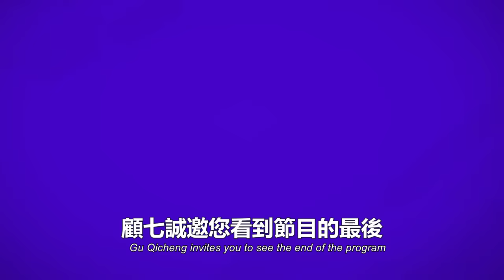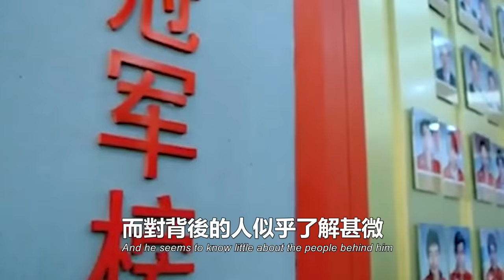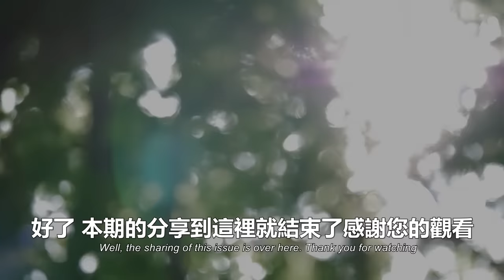全紅嬋訓練時“炸魚”！也被她力保參加奧運，能開除田亮，送郭晶晶當裁判，還大鬧奧運會裁判席，周繼紅到底什麼來頭？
大家好，这里是顧七電臺，每天為大家帶來不同類型的故事 ：
心靈勵志，社會熱點等文章，為大家提供不同的資訊知識！

金牌！天才少女全紅嬋詮釋“水花消失術”，決賽三跳滿分，強勢奪冠，創歷史最高分

全紅嬋完美奪金：“媽媽，我終於有錢給你治病了，”天才少女的背後故事感動14億國人

2021年東京奧運會賽場上，一位選手竟抱著孩子參加比賽！裁判詢問後，主動為她讓路！

2021東京奧運會開“墓”式太嚇人，日本著名導演北野武痛斥：“太丟人了，以後都沒臉出國了”